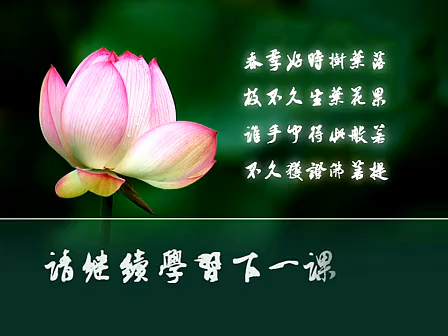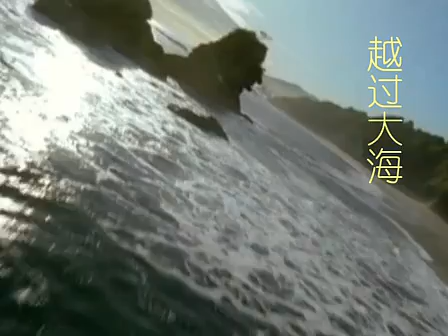般若摄颂浅释 第31课 索达吉堪布